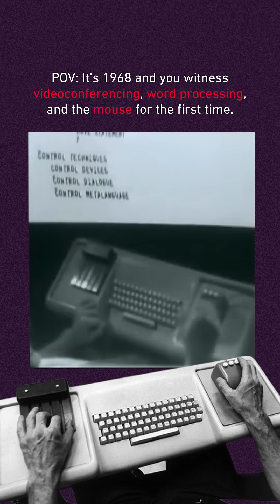Mother of All Demos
Imagine this: It’s 1968 and you’re one of the 1,000 computer professionals at the Fall Joint Computer Conference in San Francisco. Engineer Doug Engelbart hosts a demonstration, later called the “Mother of All Demos,” that shares many of the features of modern computing for the first time.

Imagery credits: Stanford Research Institute, SRI International